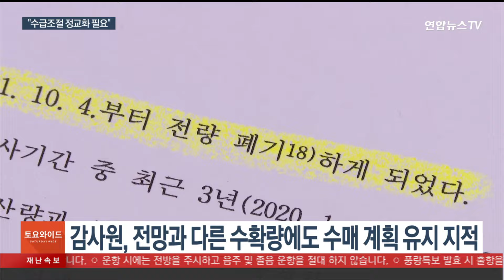올해는 '금배추' 됐지만'…작년엔 수매분 9,233톤 폐기 / 연합뉴스TV (YonhapnewsTV)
올해는 '금배추' 됐지만'…작년엔 수매분 9,233톤 폐기

[앵커]

요즘 '금배추'라는 말이 익숙해졌습니다.

배춧값은 해마다 급등과 급락을 반복하며 서민과 농민들을 울리곤 하는데요.

작년엔 수확량 예측 실패로 정부가 비축한 물량 중 9천톤 이상이 폐기된 것으로 나타났습니다.
보도에 장보경 기자입니다.

[기자]

서울 마포구 망원시장.

국산 배추 한 망이 4만원에 판매되고 있습니다.

손님들이 줄을 잇지만 배추는 잠시 가격표를 들여다볼 뿐 구매하기 망설여집니다.

[곽옥선 / 서울시 상암동] "(한 망에) 3만원씩, 2만5천원씩 했어요. 그랬는데 지금 4만원이 말이 되는 소리야. 배춧값이, 보통 사람이 못먹어요."

때론 급락하고, 때론 급등하며 뉴스에 오르는 배춧값.

기상여건에 따라 수확량이 크게 달라져 농식품부와 농수산식품유통공사가 비축사업으로 수급조절을 하고 있습니다.

하지만 최대 3개월이면 품질 저하로 내놓을 수 없는 상태가 돼 해마다 폐기되는 양이 적지 않습니다.

지난해 정부는 1만5,526톤의 배추를 사들여 보관했지만, 이중 59%인 9,233톤을 폐기한 것으로 나타났습니다.

반면 유난히 긴 폭염이 기승을 부린 올해는 상황이 완전히 달라졌습니다.

1만3천여톤의 배추를 사들여 지난달까지 폐기한 것은 없었는데, 오히려 '금배추'라는 말이 널리 퍼지며 정부는 중국산 신선배추를 수입해 가격 안정에 총력을 기울이고 있습니다.

수매사업의 유연성이 더 중요해졌다는 말이 나오는 이유입니다.

국민의힘 이만희 의원실이 확보한 감사원 자료에 따르면 지난 2021년에는 고랭지배추 수확량 감소 전망에 1만톤 비축 계획을 세웠지만, 다음 달 전망과 다르게 증가했는데도 당초 계획대로 사들여 전량 폐기됐습니다.

하지만 같은 해 무는 2천톤 중 절반만 우선 사들이고 나머지는 수급 상황에 따라 추후 결정하는 방식으로 폐기량을 줄였습니다.

수매사업은 불가피하지만, 수매, 저장, 폐기에 모두 예산이 들어가는 만큼 발 빠른 대처가 더 중요해졌다는 평가입니다.

[이만희 / 국민의힘 의원] "비축된 농산물을 좀 더 효율적으로 관리하고 활용해서 폐기되는 양을 줄여나갈 수 있는 적극적인 농정당국의 대책이 필요하다는 시점이라는 말씀을 드리고 싶습니다."

[영상취재 장지훈]